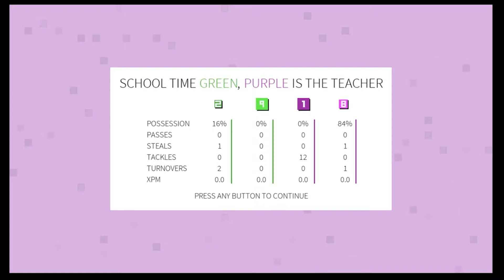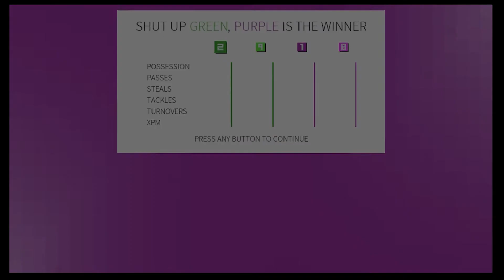FemmeChicken Plays SportsFriends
I received this as a free PS Plus game and we all really enjoyed it. Highly recommended for multi-player fun with friends. You can split the controllers in half so more people can join.